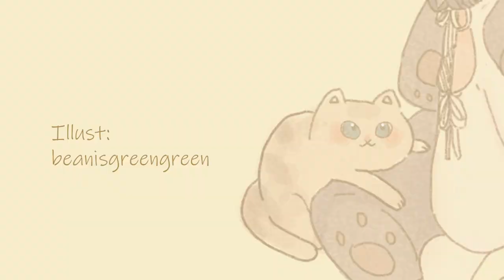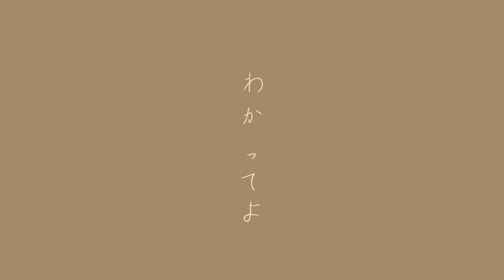【wonghoi】カタオモイ | COVER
This cover has been delayed for a long time is finally released today.
Hope you like it and wish you have a Merry Christmas.

◆Vocal. Movie / wonghoi
◆Chorus / BASA, Flame

▼wonghoi▼
▪️ Niconico: (mylist/69057712)